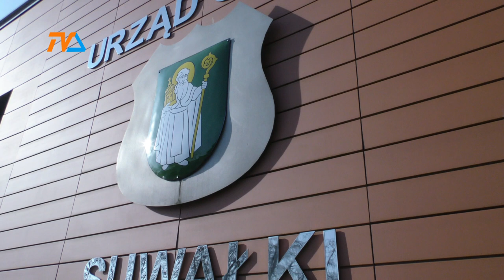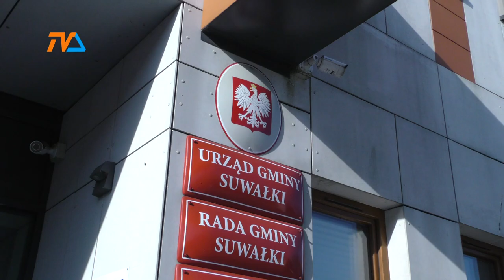Kłopotliwe ścieki? Tak robią w gminie Suwałki... |TV SUWAŁKI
Pierwsze dotacje pojawiły się w 2012 roku. Od tej chwili na ich wsparcie Gmina Suwałki przekazała swoim mieszkańcom ponad milion 300 tysięcy złotych. Dzięki temu mieszkańcy zbudowali na swych podwórkach powstało ponad 200 przydomowych oczyszczalni ścieków.